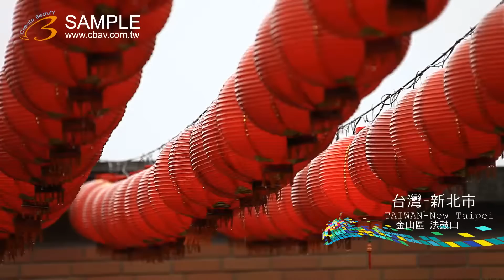3D FULL HD 1080P 美的因 新北市 金山區 法鼓山 春節必去景點 by 1s ky1177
3D FULL HD 1080P 美的因 新北市 金山區 法鼓山 春節必去景點 by 1s ky1177